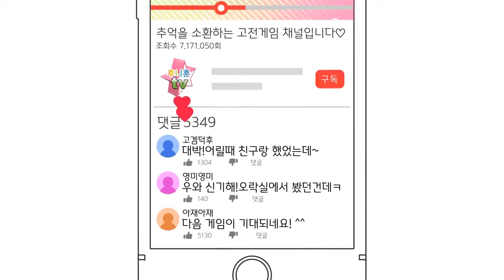고전게임 원코인)건바리치 Psikyo(Gunbarich 2001)원코인 한판하기